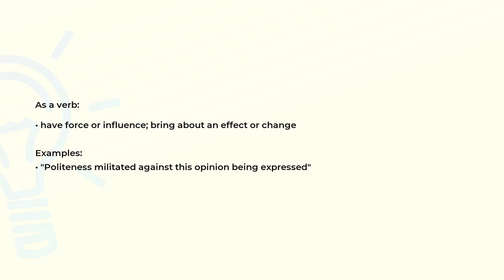What is the meaning of the word MILITATE?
Definition, examples of use and spelling of the word MILITATE.

(00:00) Intro
(00:07) As a verb
(00:23) Spelling

As a verb (00:07):
• have force or influence; bring about an effect or change

Examples:
• "Politeness militated against this opinion being expressed"